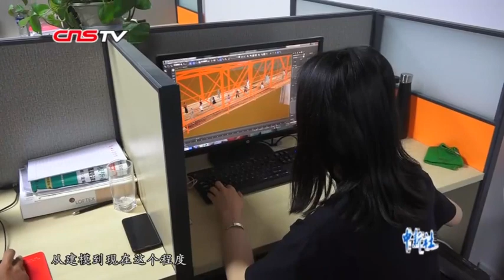中国大学生用3D虚拟现实技术再现甘肃百年中山桥建造史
在兰州工业学院，老师和9名学生一起利用3D虚拟现实技术，以动漫的形式“还原”百年中山桥建造历史，整体项目还原度达到了90%左右，画面有点炫酷！